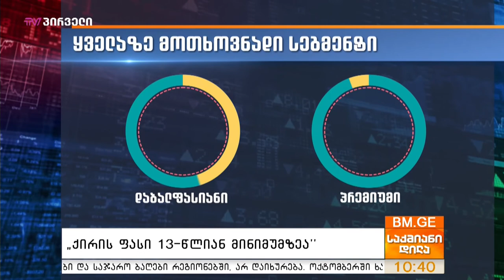უძრავი ქონების ბაზრის კვირის მიმოხილვა